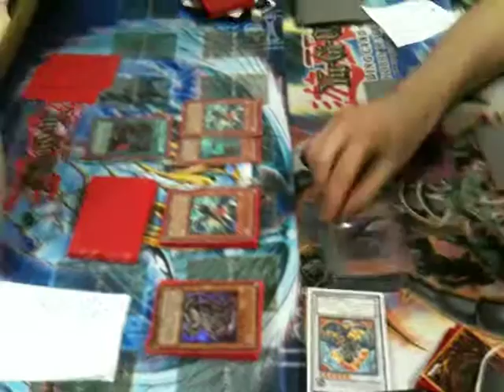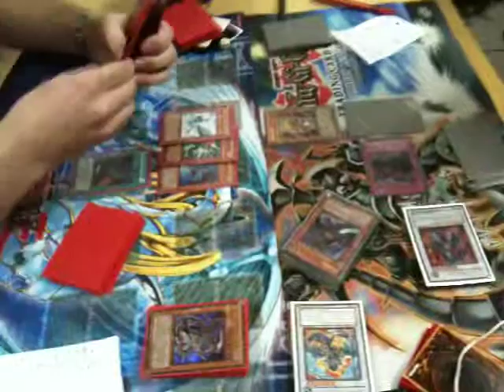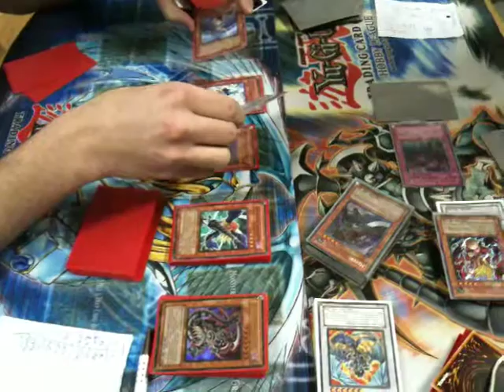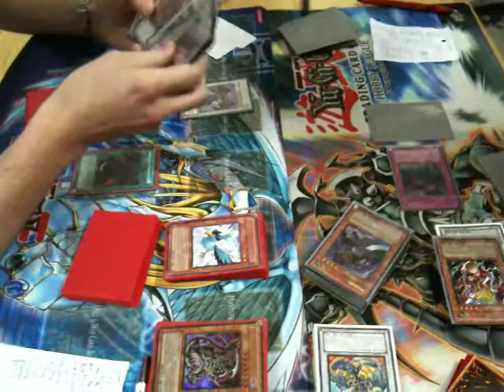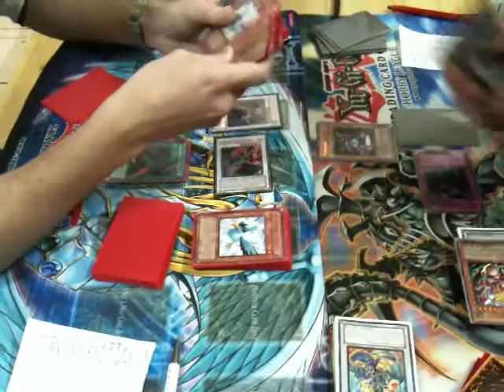TCG Liga Biel Winter Cup FINAL part 6/7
Final between Robin Wenger (Blackwing) and Eric "Skilla-Killa" Rossier (Necro Zombie) part 6 of 7